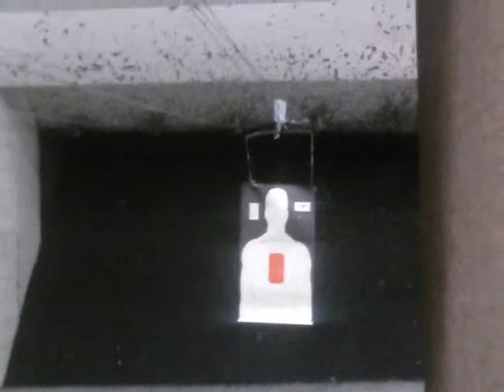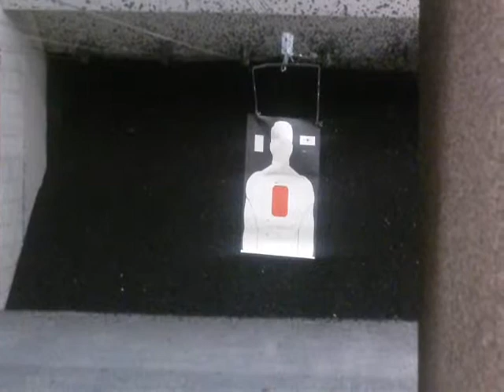Concealed Carry Kimber Range Demonstration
Range time with a Kimber Ultra Carry II. I give a demonstration of the accuracy of this fine 1911 pistol. Great for Concealed Carry and Duty